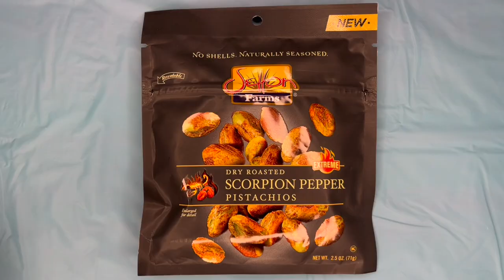Ice Cream Challenge National Sundae Day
Watch us eat a gross and spicy ice cream challenge sundae on National Sundae Day. Our ingredients range from WarHeads candy all the way to Caroline Reaper Hot Sauce made by Smokin Ed Currie himself.

-Scooped Crusader Ice Cream
-Lucky Lola's Sweet Jalapeno Heat
-WarHeads Galactic Mix
-Scorpion Pepper Pistachios
-Fiery Five Bean Boozled Jelly Beans
-Millers Savory 13 Flames of Fire
       Miller Time Spicy Warrior on Youtube